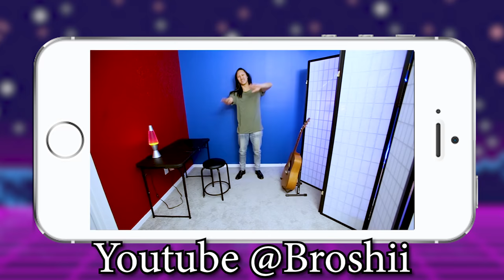Spider Man The Spiderverse BEST MEME COMPILATION - Ep. 19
The Spider-Man Spiderverse recreate Popular Memes and make a couple of their own!

ACTORS:
ATLSpiderverse - Instagram @ATLspiderverse
Avenger Spidey - Instagram @graham_cosplay
Silk - Instagram @RoseJarmon
Miles Morales 1 - Instagram @BrothaOcean
Miles Morales A - Instagram @Matt18Hew2000
Ultimate Spider Woman - Instagrom @StarKatCosplay
DekuSpidey - Instagram @CometSeme
Iron Spider - Instagram @realtdragon
Ultimate Spidey - @theAbeyantHero
Saiyan Spidey - Instagram @Saiyanspidercosplay
SpiderSunnyGwen - Instagram @sunnyraecosplay
GwenChase - Instagram @Rika_chase
TonyStark/Venom - Instagram @blazoncosplay